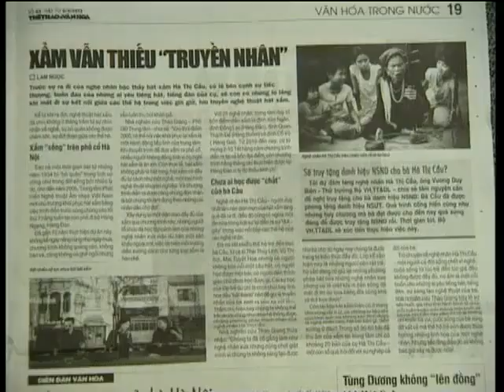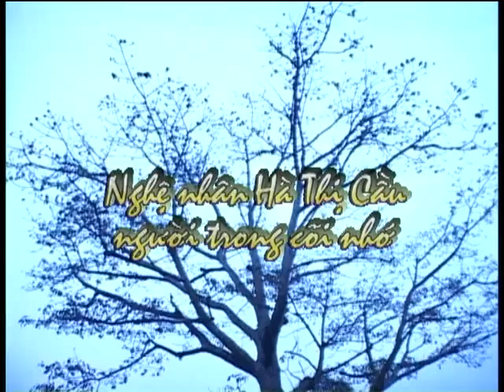NGƯỜI TRONG CÕI NHỚ - Nghệ nhân Hà Thị Cầu